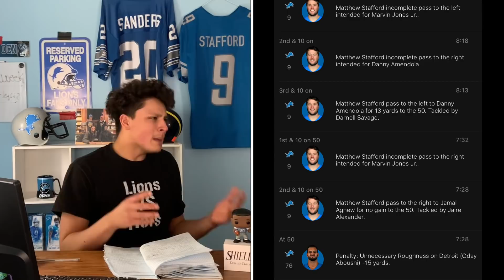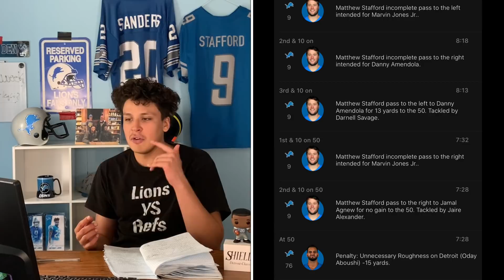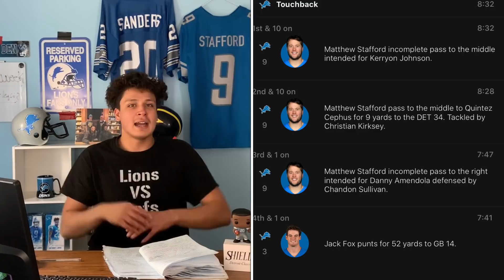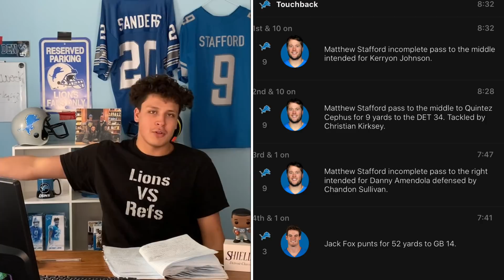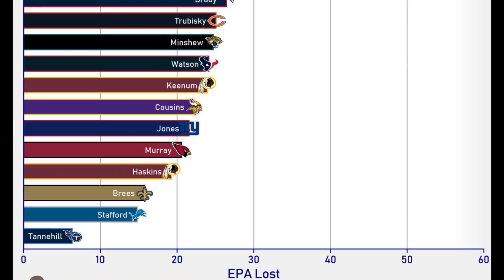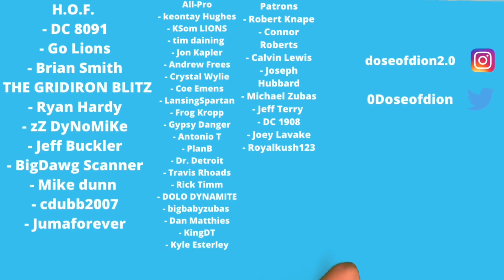What’s WRONG w/ Matthew Stafford & The Lions Offense? Golladay Effect: Breakdown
FTFN or ftfn follow on instagram, twitch